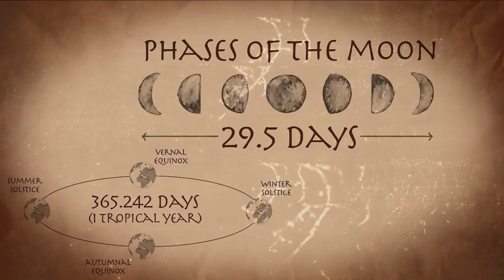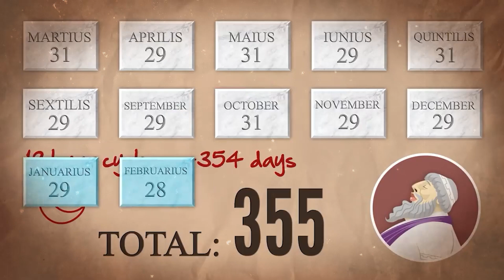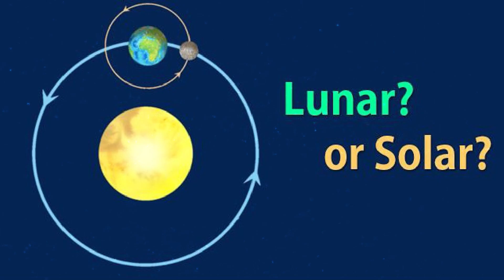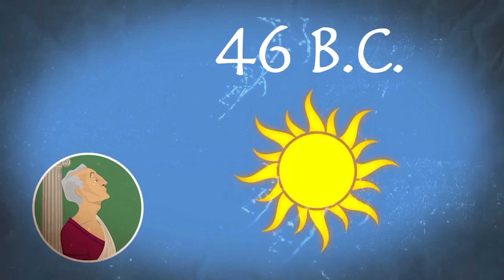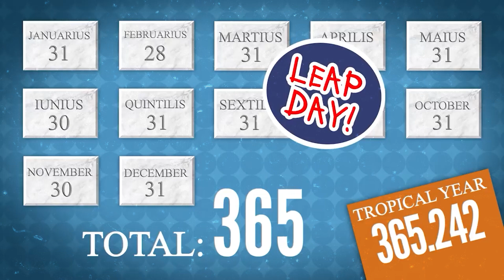February मैं सिर्फ 28 Days ही क्यों होते है ?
Ever wondered why February has only 28 days? Join us as we uncover the fascinating history and astronomical significance behind this unique month. Discover the ancient Roman calendar, the role of Julius Caesar, and the reason why February ended up with fewer days. We'll also explore the importance of leap years and how they keep our calendar accurate. Whether you're a history buff or curious about celestial forces, this short video has all the answers! Don't miss out on this intriguing explanation of February's 28-day mystery.